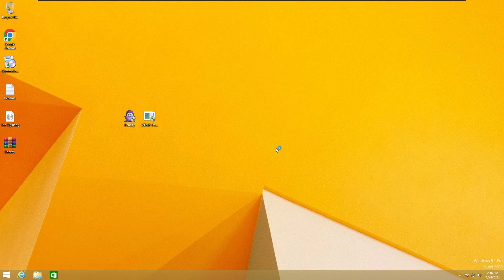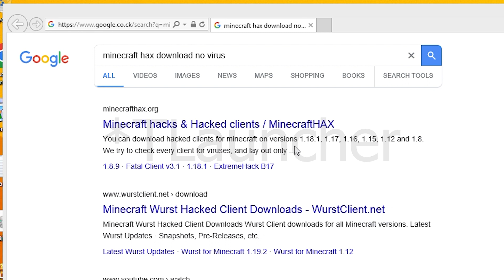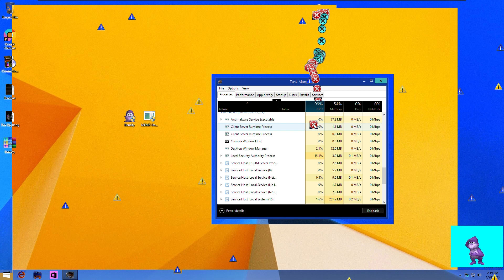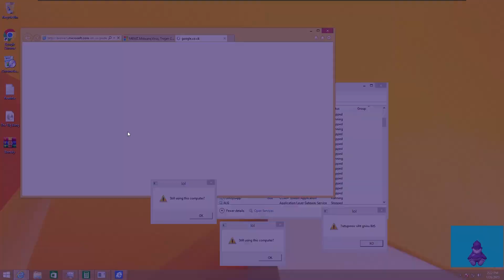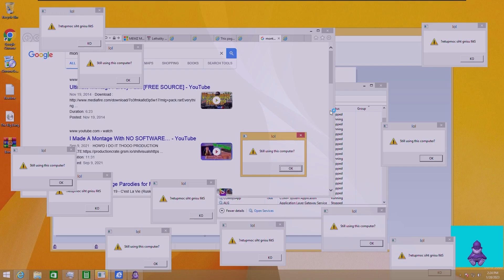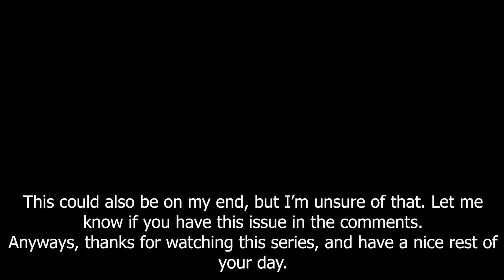Goodbye, Windows 8.1 - Tribute Part 3 - DESTRUCTION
In this video, I destroyed Windows 8.1 for the final send-off. Nothing else.

Viewers shouldn't try unless they are 100% sure without supervision or not in a virtual environment to infect a computer with viruses. I am not responsible if done on real hardware. You should also not be doing this to your friends. If you are going to reattempt this, you must have prior knowledge to atleast know how to use a virtual machine, and to make sure you DON'T have the VM sharing the host files. Once again, I am not responsible for any damage done to your computer.*

Lost Sky - Fearless pt.II (ft. Chris Linton)
Ezgod & EMM - Don't Surrender
*All music is from NCS.*